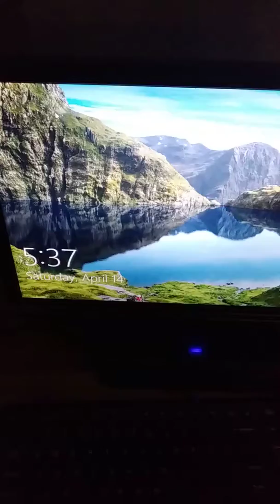April in Minnesota